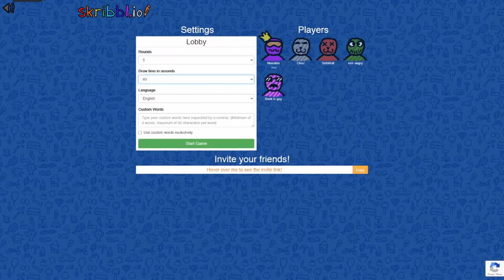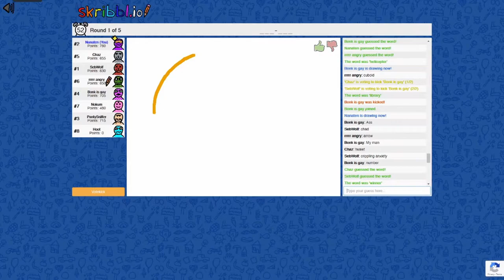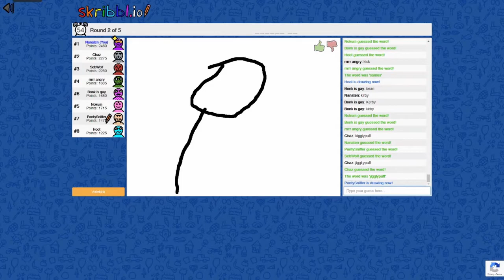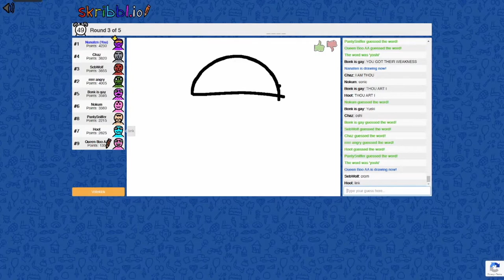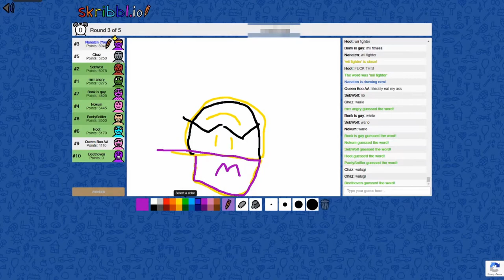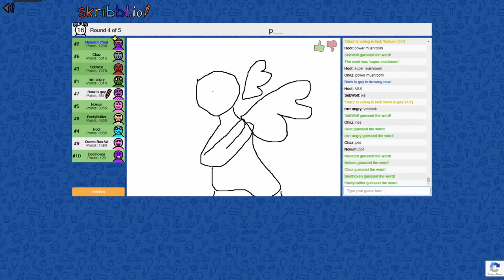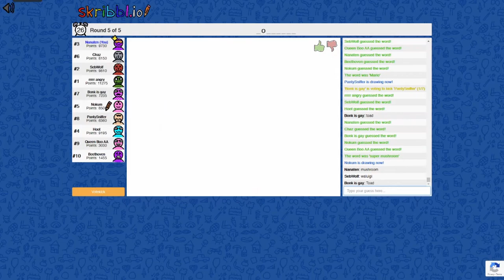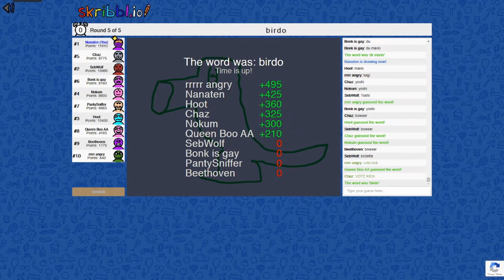We made new Smash Bros characters on Skribbl.io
Special shout out to my patrons:
Natsidle
John Thor
Gregory
Vydricka
Tracy Umeda
MrIncognito
Vivant